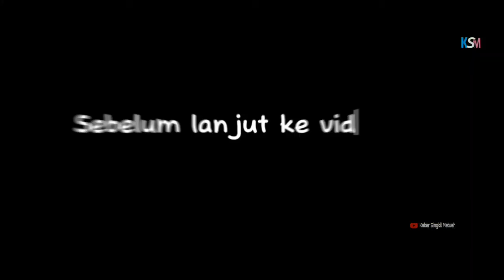MENYALA! ORASI POLITIK DI PENGUKUHAN SRIKANDI SAHABAT OYON HAMZAH NOMOR 1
MOMEN PENYAMBUTAN KAMPANYE DIALOGIS OYON HAMZAH DI PASAR➡️

Untuk informasi lanjut bisa dihubungi

1️⃣. Telepon dan WhasaApp ➡️ 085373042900